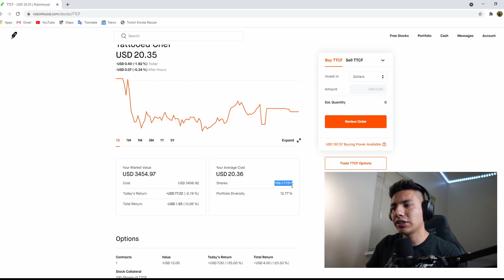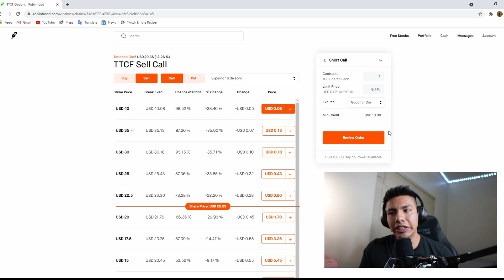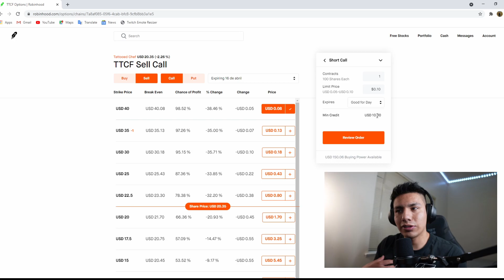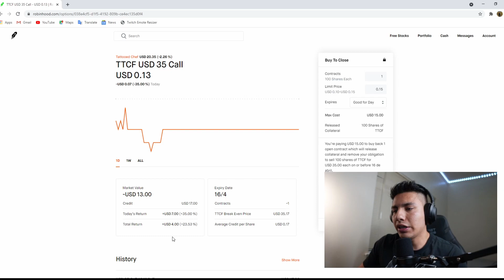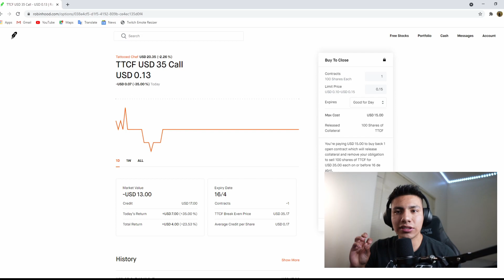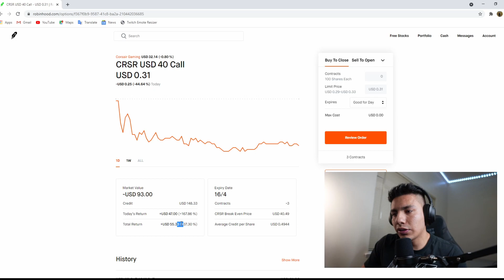Haz dinero cuando la bolsa de valores baja - Covered Call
Explicare como hacer dinero mientras baja una accion